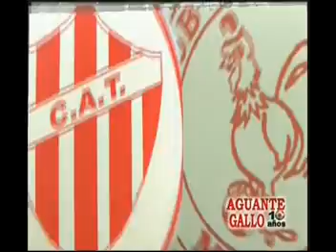Nicolas Falczuk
Right Wing